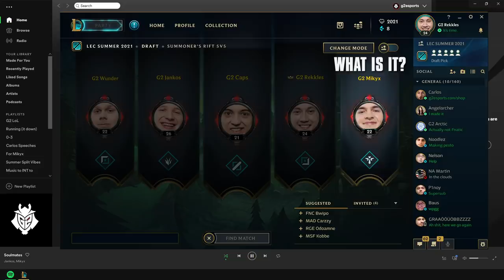MIKYX GETS BANNED?! | LEC 2021 Summer Week 8 Voicecomms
Stopped losing the games at Elder for a change.

Miky might get banned, Rekkles wants to burst at 2k, Caps got stream sniped, Jankos has a question and Wunder did it for Vitality. Listen in on the comms from our incredibly clean 3-0 superweek!